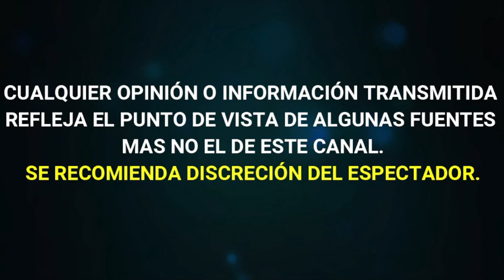SOFIA CASTRO y TANIA RUIZ se ENCUENTRAN CARA A CARA y ¡ ASÍ REACCIONARON !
Sofía Castro y la novia de Enrique Peña Nieto se cruzaron en una alfombra roja, hablaron de su vida personal y si existe alguna relación entre ellas.